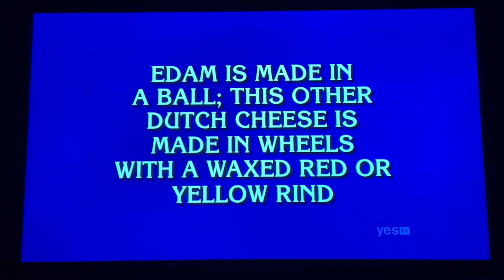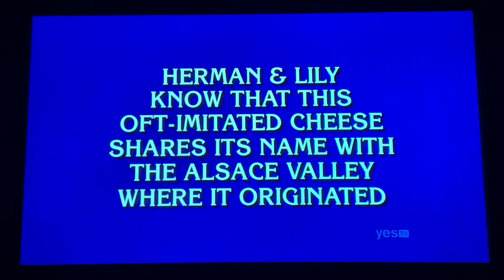Jeopardy, 2nd & 3rd Daily Double - Champions Wildcard Day 31 (11/13/23)